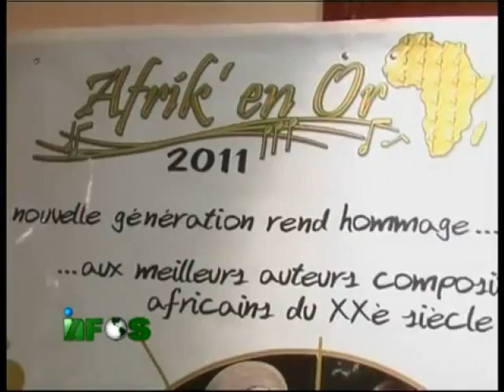Afrik'en Or face aux médias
Extrait du reportage de canal 2 international.